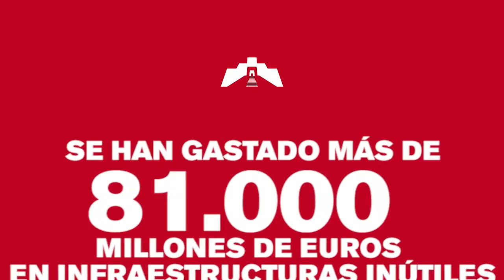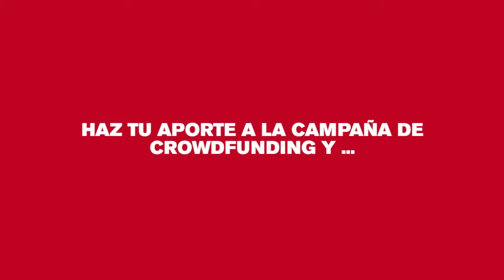Pincha tu Deuda - Crowdfunding Goteo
Video realizado para la campaña de crowdfunding para financiar el proyecto Pincha tu Deuda (Tejiendo redes globales contra la deudocracia), organizado por Grigri Projects, Plataforma por la Auditoría Ciudadana de la Deuda y Massa Crítica Nápoles, dentro del proyecto Citizens for Financial Justice, con la colaboración de muchas personas y organizaciones más.